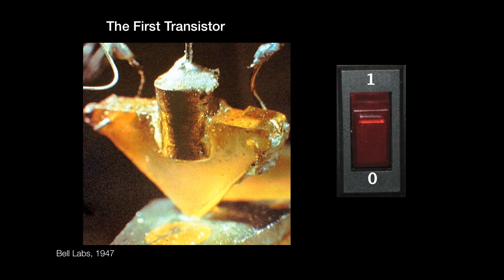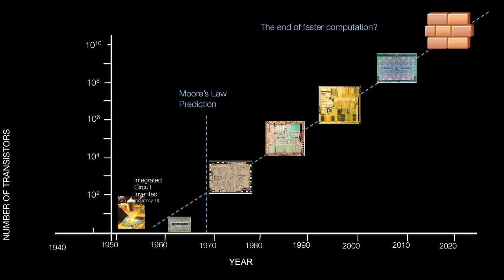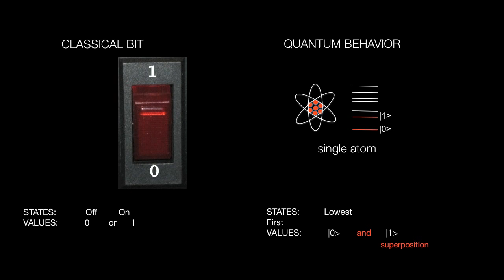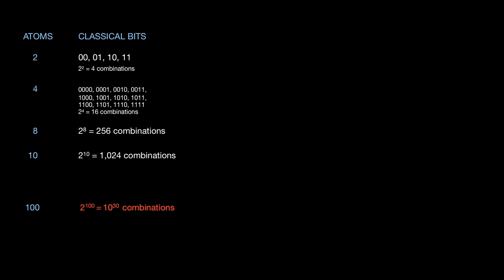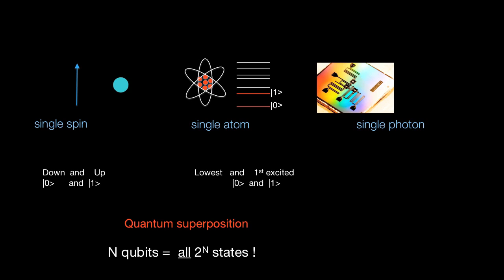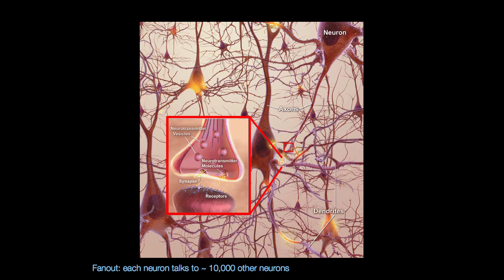New Computing Paradigms: Mark Ritter at TEDxUConn 2013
The computing revolution is amazing. Computers are all around us: they help us with communication, calculation, control our cars and appliances, and beat us at Jeopardy.  Man has never invented something that has advanced so quickly and with such startling results. Can this remarkable trend continue? How can computers become even more useful to us? Dr. Ritter discusses the answers to these questions as he explores promising new computing paradigms.

Dr. Ritter is a senior manager in the Physical Sciences Department at the IBM T.J. Watson Research Center, and manages groups focusing on theoretical and technological aspects of physical analytics and quantum and neuromorphic computing.